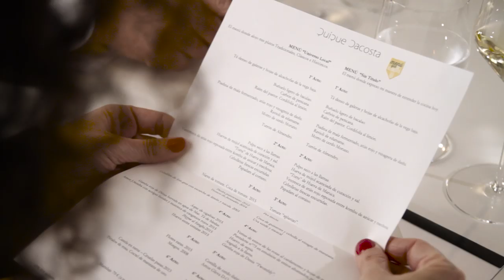Restaurantes contra el hambre 2016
Los hosteleros se unen para luchar contra la desnutrición infantil.
Únete a la cocina que más alimenta.